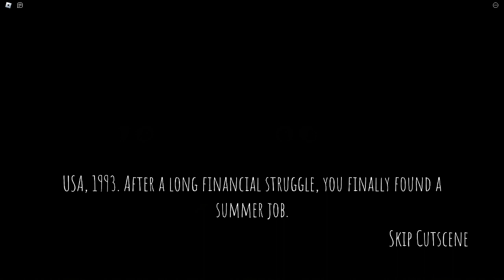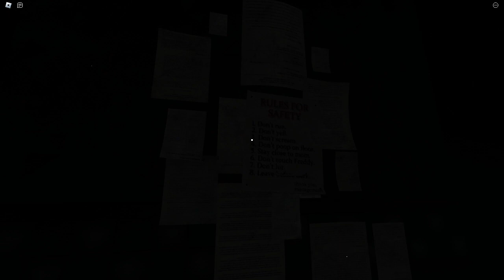Playing FNAF Coop... with my homie